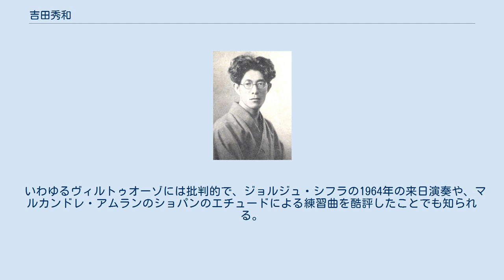吉田秀和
吉田 秀和（よしだ ひでかず、1913年（大正2年）9月23日 - 2012年（平成24年）5月22日）は、日本の音楽評論家、随筆家。
 クラシック音楽の豊富な体験・知識をもとに、音楽の持つ魅力や深い洞察をすぐれた感覚的な言葉で表現、日本の音楽評論において先導的役割を果たす。
音楽のみならず文学や美術など幅広い分野にわたる評論活動を続け、日本の音楽評論家としては初の個人全集が刊行されて、第2回大佛次郎賞を受けた。
大の相撲好きとしても知られる。
 朝日新聞夕刊に『音楽展望』を寄稿した。
毎月の寄稿は一時期、中断していたが、2006年11月に復帰、以後、年4回のペースで掲載。
約2年の長期中断の理由は、2003年11月に夫人吉田＝クラフト・バルバラ （1927年ベルリン出身で、ドイツ語で日本文化・文学の研究紹介をしていた）の死去による精神的衝撃が大きいためとされる。
連載執筆や、NHK-FM放送で1971年から、約40年にわたって続けられている『名曲のたのしみ』の番組構成・司会を継続して行なうなど、2012年に98歳で亡くなるまで精力的に活動を続けた。
独、仏、英語に通じ、特にドイツ語とフランス語の訳書は数多い。
 いわゆるヴィルトゥオーゾには批判的で、ジョルジュ・シフラの1964年の来日演奏や、マルカンドレ・アムランのショパンのエチュードによる練習曲を酷評したことでも知られる。
 吉田 1953より。